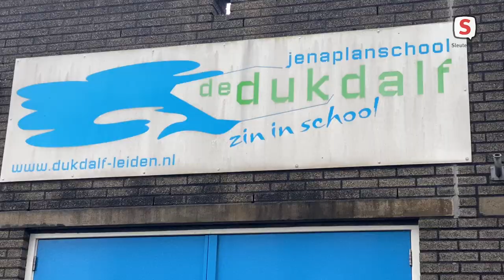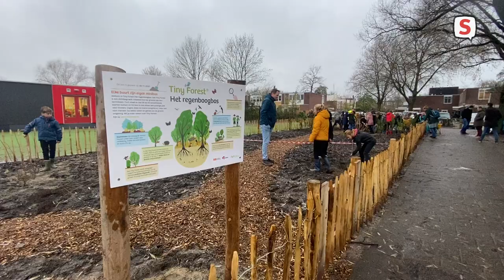Tiny Forest 'Regenboogbos' aangeplant in Merenwijk (30-11-2021)